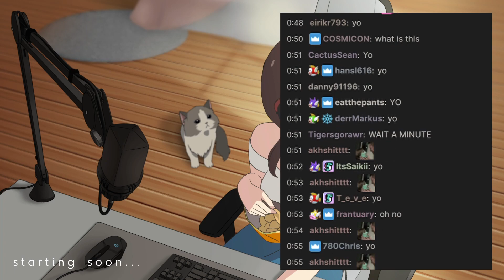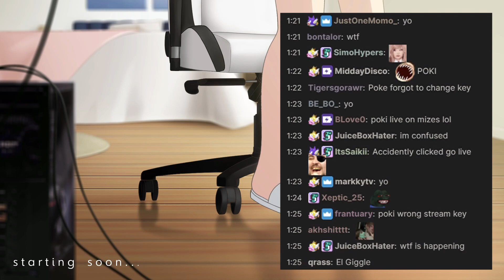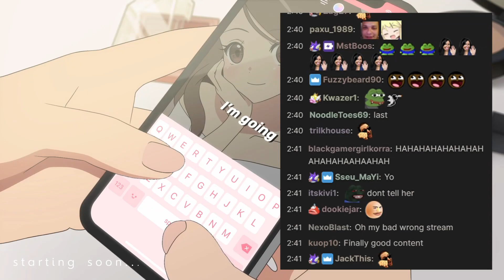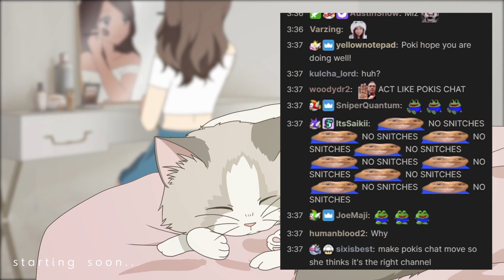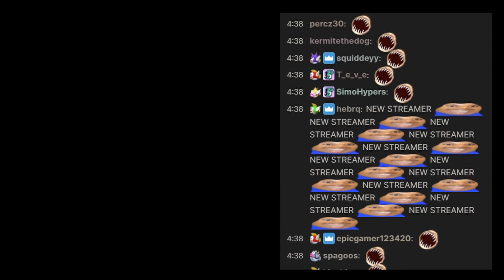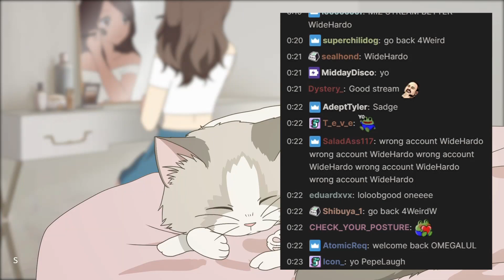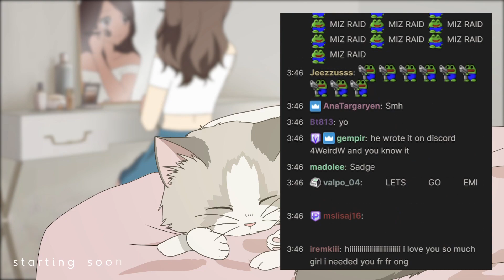Pokimane accidentally goes live on Mizkif's stream - FULL chat's reaction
Chapters:
0:00 Chat reaction
4:20 Poki realizes
4:43 Restart on her stream